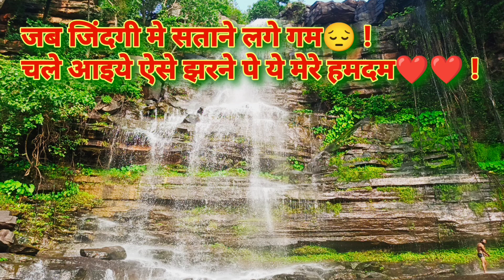[बहती झरने मे कूद गया🥺] Chingra Pagar Waterfall💥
💥Waterfall [ बहती झरने मे कूद गया 🥺] | Chingra Pagar Waterfall 💥 |tourvlog ‎@PragatiVermaa @ManojDeyVlogs @souravjvlogs
first vlog
my first vlog today
vlog
desi vlog
trending
aditya vlog
viral vlog
vlogs
adin ross
active rahul
blogs
raj bapari vlogs
my first vlog viral 2022
new vlog
manoj dey vlog
vlog 2022
my first video
sourav joshi
my first
trending vlog
10 minute creater
thar vlog
mera phela vlog
first video
funny vlogs
today vlog
uttrakhand vlog
asraf real vlog
my first vlog 3rd lahar
my first vlog 2nd lahar
travel vlog
bablu banna
how to my first block viral
my first vlog kaise kare
sheetal gautaman latest
don pruthvi my first vlog
my first vlog in goa
my first vlog virel tricks
vlog first
vijay riya vlog
my vlog
mera first vlog
myfirstvlog
my first vlog 😭✌️|| vijay riya vlogs @active rahul
vlog video
@sourabh joshi vlogs
@active rahul
@rahul vlog
आदित्य vlog
bablu banna blog
मेरा पहला विचित्र वीडियो
my first vlog kyu बनाते हैं
my vlog background music
मेरा पहला वीडियो
village vlog tags
my first vlog tags description
morning vlog
my first vlog tiktok
sonu aducational vlogs
my first vlog manoj dev
bablu banna vlogs
my first village vlogs
desi vlogs
akash gupta vlogs
sa rider vlog
rider vlog
first vlog kaise banaye 2022
vlog video viral
first published vlog
arif vlogs
viral video kaise banti h
new vlog viral kaise hota h
new vlog viral kaise kre
first vlog viral kaise kre
first vlog kaise banaye
my new vlog viral
my new vlog
how to my first vlog 2022 viral trick
how to my first vlog || viral || trick || 2022
the mh 20 rider
the uk 07 rider
first vlog upload karne ka sahi tarik
youtube india
my first vlog text png
my first vlog png
my first day vlog
pahala vlog video
meera love vlog
meera first vlog
meera vlog
mis meera vlogs
first vlog viral trick
my first vlog viral tirik
my first vlog viral kaise karte hai
first vlog on life
mangla ram vlog
my first vlog viral kab hota h
raju patodi
apu vlog
first vlog viral kaise kare
viral vlogger
saurabh joshi
manoj day
bhojpuri vlogs
my vlogs videos
nilesh vlogger
goa tour
vlogger aditya
manoj dey
vlogging 2022
indian vlogger
facebook sushant sabne
sss family
sushant
sabne
sushant sabne
the bong hoppers vlogs
priti vlogs
daily vlog
bengali youtuber
bengali vlogs
bangla vlogs
bangali youtuber
bangal vlog
the bong hoppers
vlog channel
bengali vlog
best weekend getaway from delhi
naina devi
naini lake
nainital to mukteshwar
fairy tales in hindi
places to see near nainital
lifestyle vlogs
family vlogs
delhi se nainital kaise jae
daily vlogs
travel vlogs
nainital vlog 2021
places to visit in nainital
nainital
delhi to nainital by bus
delhi to nainital
nainital vlog
face reveal
goa vlog
allen tsai
free firee
prem geet 3 review
a6400 sony
prem geet 3
amitbhai desi gamers vlog
amit sharma vlog
amitbhai vlog
desi gamers vlog
amitbhai
amit sharma
desi army
desi gamers
goa vlog video
my second video
raj kishor vlog 1m
youtube par mera pehala video
adin full stream
full adin stream